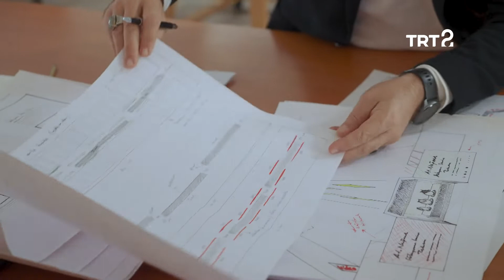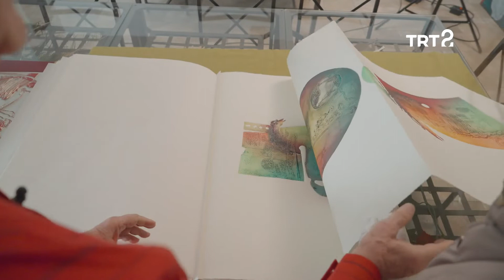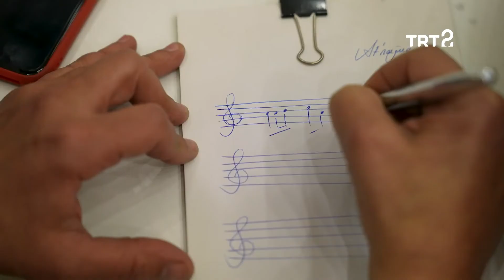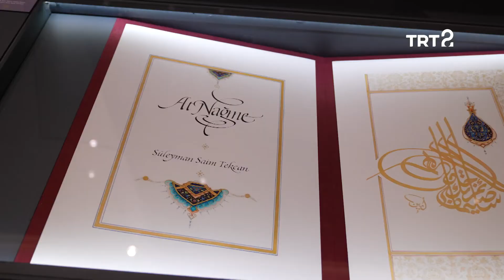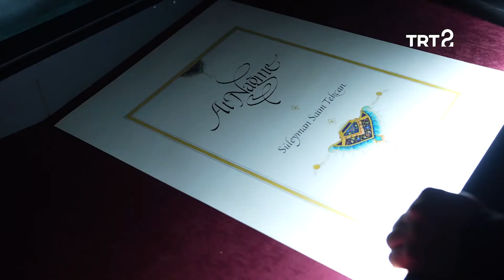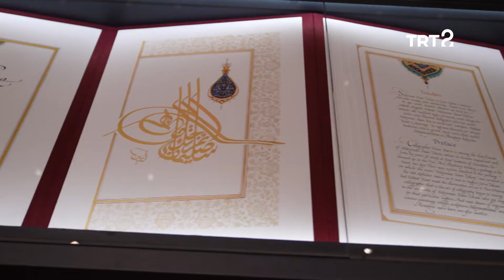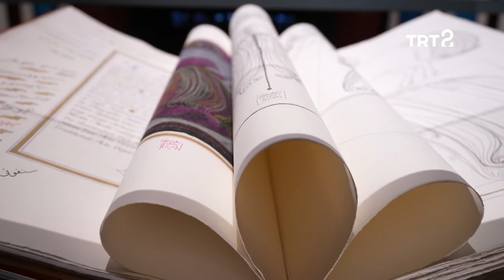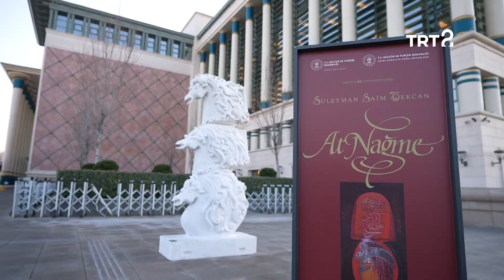Süleyman Saim Tekcan’nın Sergisi | Sanatı İzlemek 3. Bölüm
Süleyman Saim Tekcan’nın “At’nağme” sergisi her yönüyle ele alınıyor.